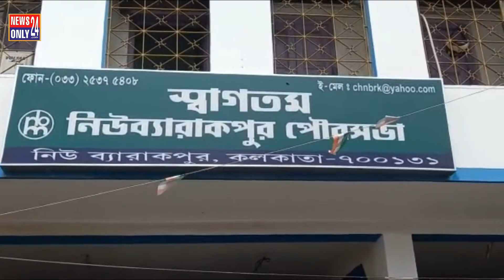ব্যারাকপুর পৌরসভার প্রশাসকমন্ডলী থেকে ৪ জনের ইস্তফা নিয়ে জল্পনা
প্রশাসক মন্ডলীর রদবদলের পর নিউ ব্যারাকপুর পৌরসভার প্রশাসকমন্ডলীর পদ থেকে চারজনের ইস্তফা। ইস্তফা নিয়ে জল্পনা দলের অন্দরে। রাজ্যের মুখ্যমন্ত্রী নির্দেশ মত পৌরপ্রশাসক মন্ডলির রদবদল, আর তাতেই বিভিন্ন পৌরসভার প্রশাসক মন্ডলীর সদস্যদের মধ্যে ক্ষোভ সৃষ্টি হচ্ছে। এমনই এক পৌরসভা উত্তর দমদম বিধানসভা নিউ ব্যারাকপুর পৌরসভা।মঙ্গলবার ঘোষণা হওয়ার পরই পৌরসভার ৪ প্রশাসক মন্ডলির সদস্য পদ থেকে ইস্তফা দিলেন।পৌর প্রশাসল এতদিন ছিলেন তৃপ্তি মজুমদার এবার সেই জায়গায় আনা হল প্রবীর সাহা,আর এই রদবদলেই শুরু হয় জল্পনা।যদিও যারা এই প্রশাসক মন্ডলীর সদস্য পদ থেকে ইস্তফা ইতিমধ্যেই দিয়েছেন তাদের বক্তব্য তারা দলের বিরুদ্ধে নয়, দলের নিয়ম নির্দেশ মেনেই এই সিদ্ধান্ত নিয়েছেন।